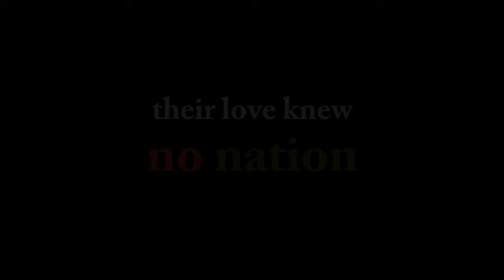Khushfahamiyaan 2 - Play Promo